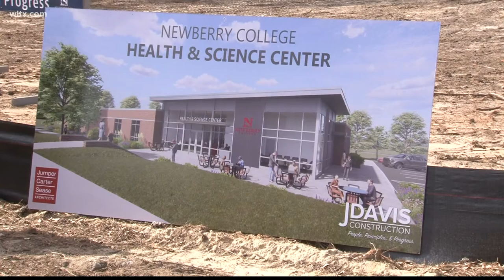Newberry College breaks ground on new building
The Nursing and Health Science center will provide state of the art classrooms and labs for the university.